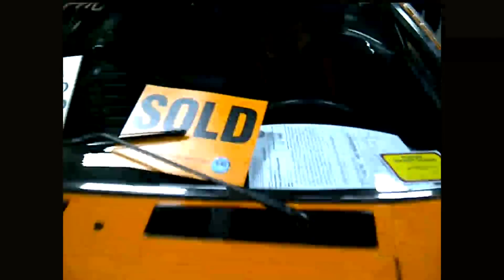PANTERA by FORD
Detomaso Pantera, 351, ford, winsor, windsor, cleveland, clevland,
1974, zf,ZF.